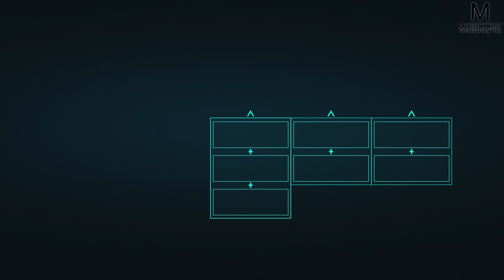Spider-Man : Deux-en-un | Episode 21